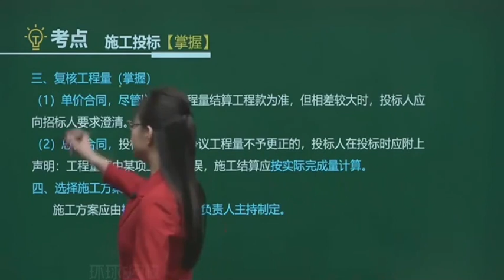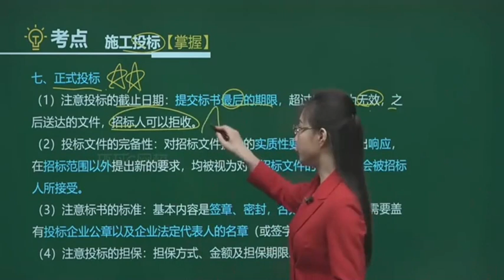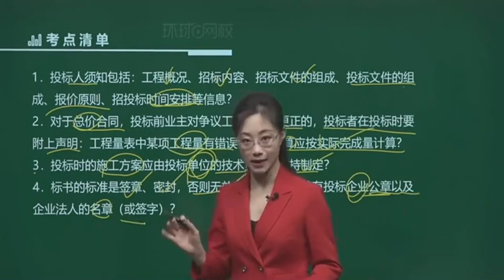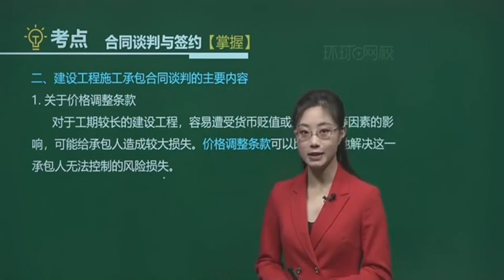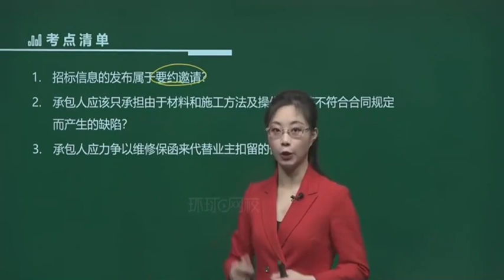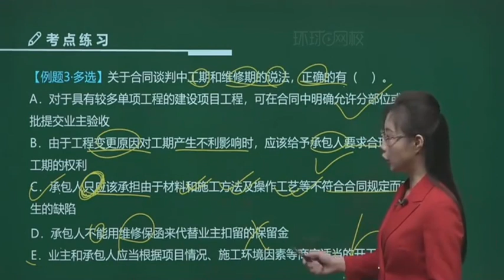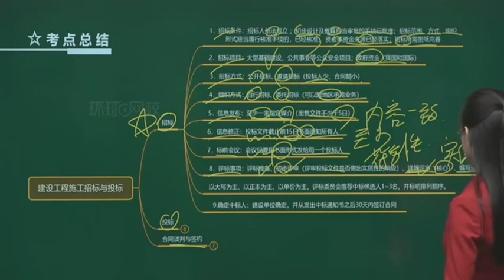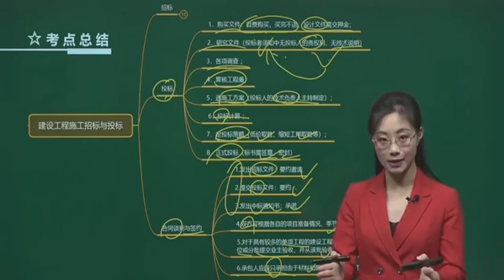2021年一级建造师 《建设工程项目管理》新教材 基础精讲班 HQ网校 张君 第76讲建设工程施工投标与谈判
2021年一级建造师 《建设工程项目管理》新教材 基础精讲班 HQ网校 张君 本频道资源来源于网络，资源仅供学习参考，不得用于商业用途，本频道不承担任何版权问题。请在下载后24小时内删除。如不同意本条款请勿使用，谢谢合作！